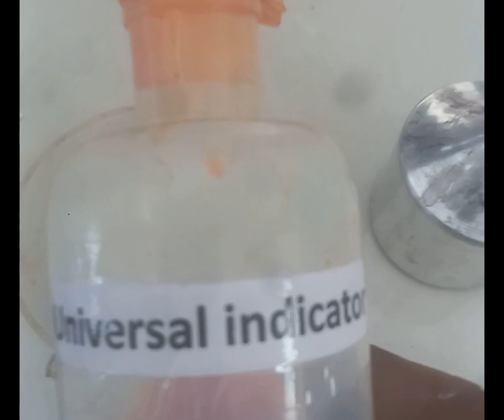Burning of Magnesium ribbon in air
| Burning of Magnesium ribbon in air | Magnesium  combines with Oxygen to form Magnesium oxide | highly exothermic reaction| dazzling white produced| Combination reaction |